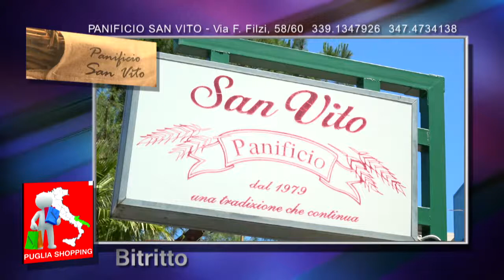PANIFICIO SAN VITO BITRITTO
Panificio San Vito, produzione propria di pane casereccio, biscottato, pane di semola con farina Senatore Cappelli e poi biscotti ai cereali e al cioccolato, al cocco, integrali, pasta della nonna, taralli e frise e poi servizio catering per ogni ricorrenza. Panificio San Vito in Via Filzi, 58/60 a Bitritto.